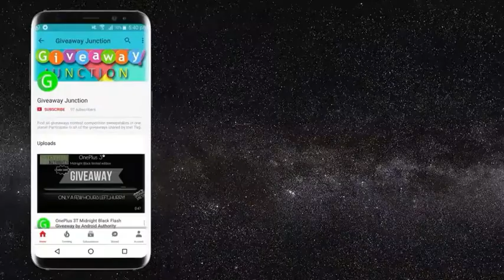MacBook Pro International Giveaway by Maria Gudelis